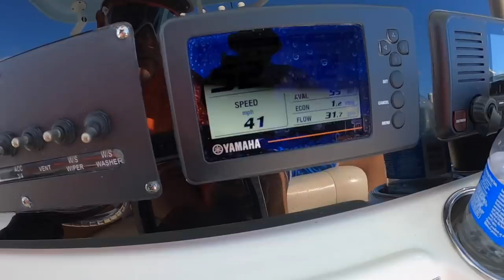🔥Y en Miami Esta Haciendo Frio🤔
Participa en el Link Abajo y no te pierdas la oportunidad de tu verano de venir a compartir con el Grupo Sandbalero. Bimini Bahamas Mayo 28-29 y 30 del 2022.